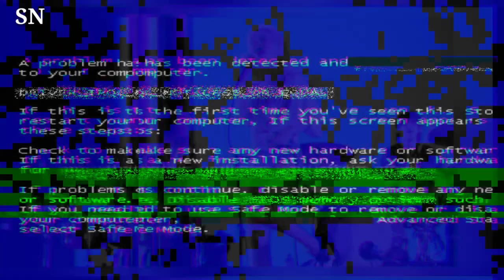Hayley Williams Is Glad She No Longer Coughs 'All Day and Night Anymore' After Lung Infection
"Hayley Williams shares relief as she overcomes a lung infection, saying goodbye to constant coughing. The Paramore singer celebrates her improved health with gratitude. HayleyWilliams HealthRecovery Gratitude"